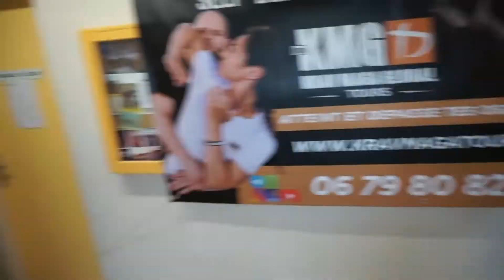COURS DE JUILLET 2K22, J'Y ETAIS !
Une brève vidéo sur le travail que nous avons réalisé le 22 juillet 2022.
- Révision frappes pied poings.
- Combat en milieu confiné.
- Drill d'échec offensif.

Si tu veux rejoindre un club sans langue de bois et qui te fera travailler ce qui est utile pour ta protection personnel, c'est ici.

A bientôt.

▬▬▬▬ LA TRANSMISSION POUR VOCATION ▬▬▬▬
Je m'appelle Henry-Louis AUBANEL. J'ai commencé le krav maga en 2012, au sein du club de Krav Maga de Groslay (95).
Je suis instructeur de Krav Maga depuis 2018, titulaire du grade G1/ceinture noire 1e Dan.
J'ai formé des centaines de pratiquants en Métropole et à Tahiti.
J’ai créé les clubs de Krav Maga Tahiti et Krav Maga Tours.

▬▬▬▬ RESTE EN CONTACT AVEC Henry-Louis AUBANEL ▬▬▬▬